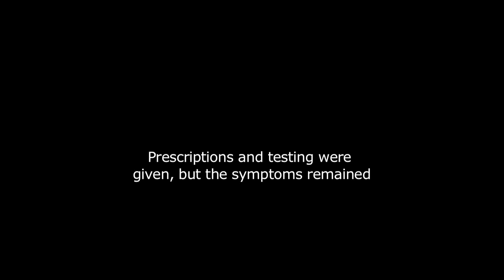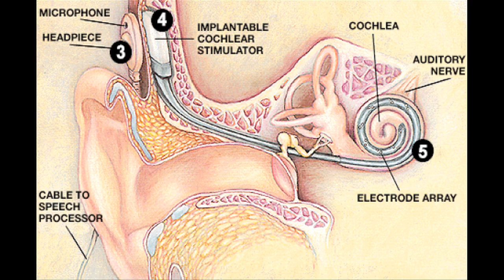Cochlear Implant Center at GBMC-Kharmin Thomas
The Cochlear Implant Center at GBMC works with children and adults, along with their families and educators as they pursue cochlear implant candidacy testing or need audiologic and rehabilitative services for their current implant. Our multidisciplinary team will work together to determine if a cochlear implant is appropriate for you. We serve individuals with severe to profound sensorineural hearing loss, in both ears, during candidacy, surgery and follow-up. Our goal is to provide comprehensive care for you and your family as well as to work collaboratively with educators and other service providers that service you.